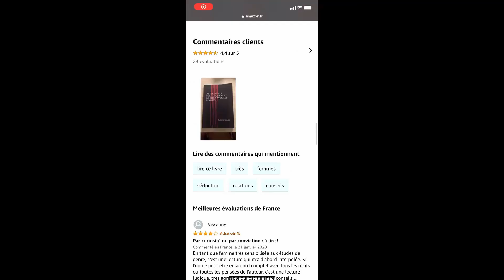Voici ce qui risque de tuer ta masculinité... (Le souci majeur des hommes de nos jours)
🚀 Réserve ta consultation GRATUITE et découvre comment je peux t'aider à révolutionner ta vie amoureuse 👇